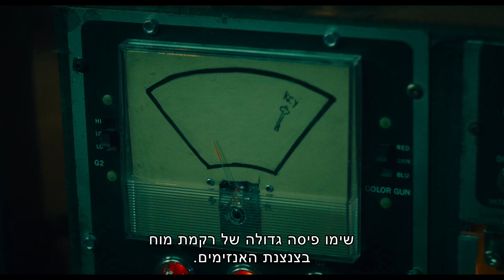המסור X טריילר רשמי | Saw X Official Trailer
הסרט מופץ ע"י פורום פילם ויגיע לבתי הקולנוע החל מה-28.9
ג'ון קריימר (טובין בל) חוזר. בסרט החדש והמטריד ביותר בסדרת סרטי המסור עד כה, נגלה את הסיפור שלא סופר על המשחק האישי ביותר של ג'יגסו. הסרט מתרחש בין אירועי המסור 1 למסור 2, ג'ון נואש וחולה וטס למכסיקו לטיפול נסיוני ומסוכן בתקווה למציאת תרופת פלא לסרטן – רק כדי לגלות שהכל היה חלק ממזימה נבזית לגנוב כסף מהחלשים ביותר.
חמוש במטרת חיים חדשה, הרוצח הסדרתי הידוע לשמצה שב לעבודתו והופך את היוצרות על אותם נוכלים בדרכו המרושעת דרך מלכודות גאוניות ומטורפות כאחד.

במאי: קווין גרוטרט ('המסור 6')
שחקנים: טובין בל, סטיבן ברנד